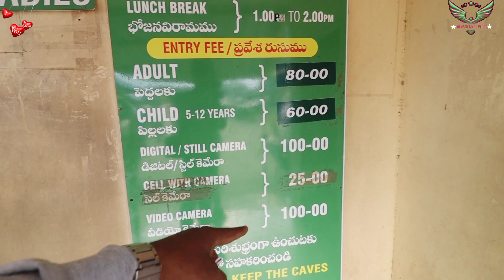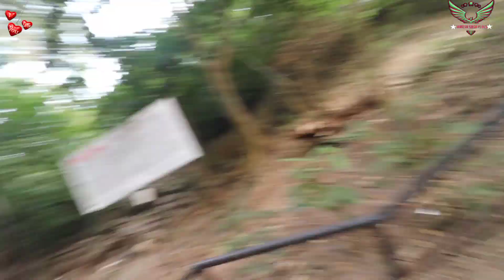Borra Caves Complete Video View | Araku Valley | Visakhapatnam To Borra Caves Road Journey 😱😱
This is Mukesh Singh ..
आप सभी का तहे दिल से मेरे चैनल में स्वागत करता हूं ..❤❤
In this video i am showing Borra Caves also called Borra Guhalu are located on the East Coast of India in the Ananthagiri hills of the Araku Valley of the Visakhapatnam district in Andhra Pradesh .❤❤

Here on this channel I'll provide you better vlogs which you'll enjoy a lot.